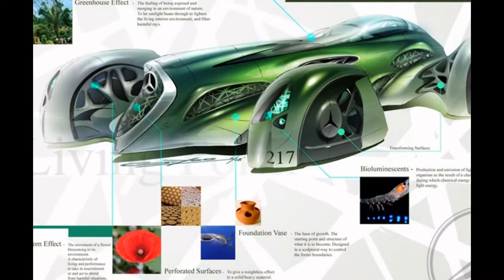Mercedes Blitzen Benz in all views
This video shows Mercedes Blitzen Benz in all views